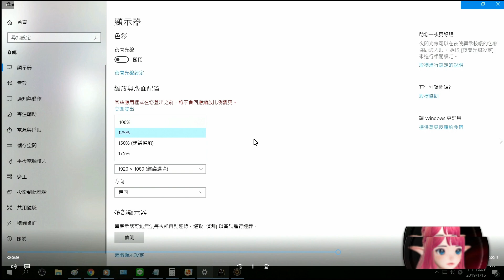黑色沙漠 電腦版 滑鼠偏移 無法進入遊戲 點選困難 排除方法